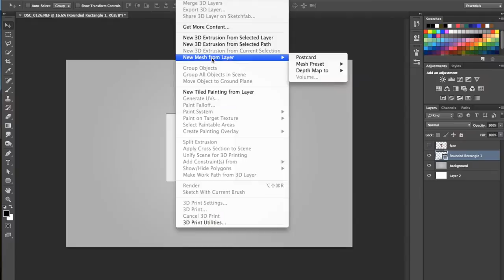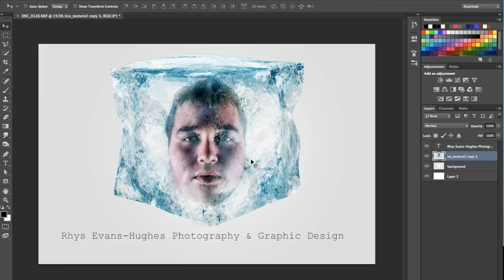photoshop 3d ice cube, Rhys Evans Hughes Photography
Photoshop CC
Childish Gambino- Urn

Graphic design